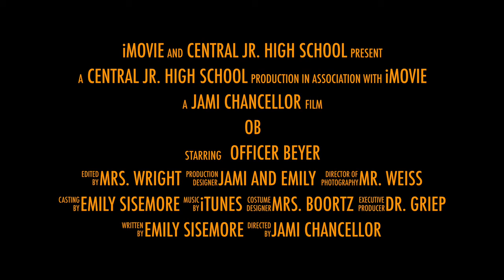One Man Rules Central | Officer Travis Beyers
A tribute to the best  School Resource Officer ever!